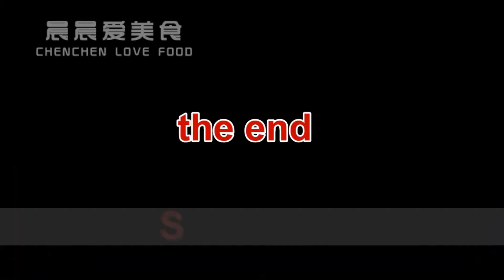Sichuan hot pot Chinese food culture, 100 people eat huge hot pot|四川火锅中国美食文化，巨大的四川火锅你见过么，能够上百人一起吃火锅